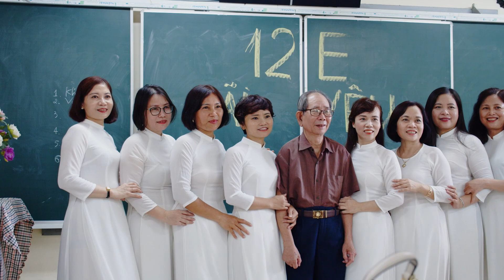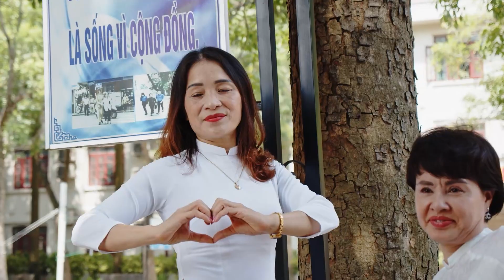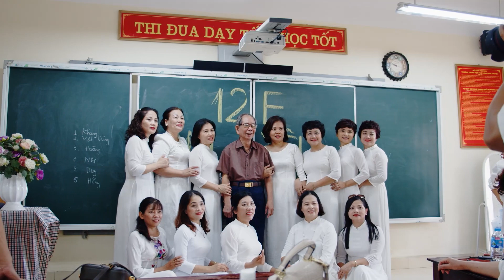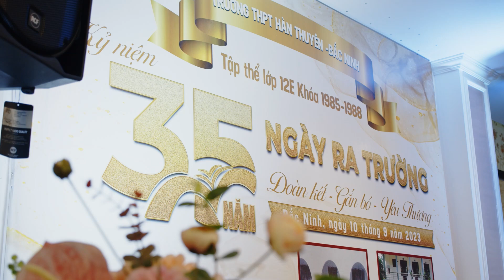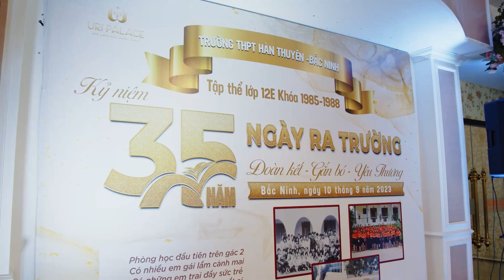LỚP 12E - DẤU ẤN 35 NĂM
Bi Production thực sự rất vui vì được quý anh chị tin tưởng lựa chọn là đơn vị sản xuất và ghi hình lại tất cả những kỷ niệm đẹp nhất, những cảm xúc lắng đọng nhất trong ngày trở về sau 35 năm xa cách của tập thể lớp 12E thân yêu. Chúc lớp mình ngày càng gắn kết và có cho mình thật nhiều sức khoẻ. Cảm ơn các anh chị!
  Duy thinh Production chuyên sản xuất các thể loại: TVC doanh nghiệp, Phim cưới, Phóng sự cưới, Phim sự kiện, MV ca nhạc...